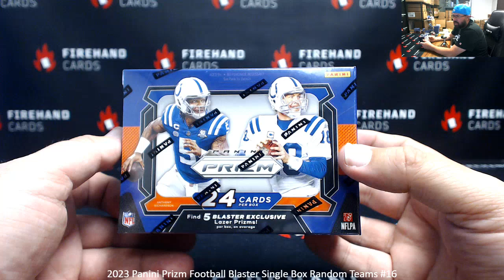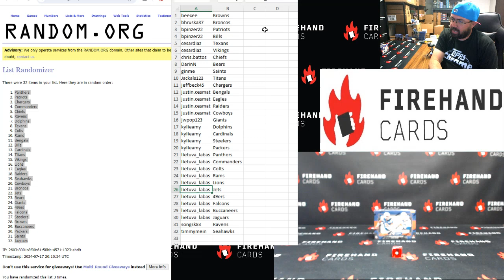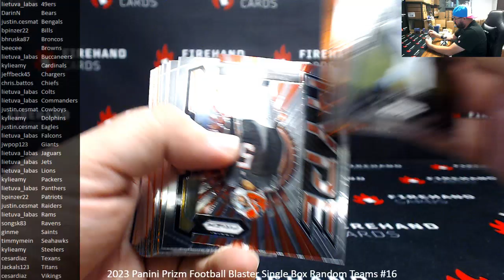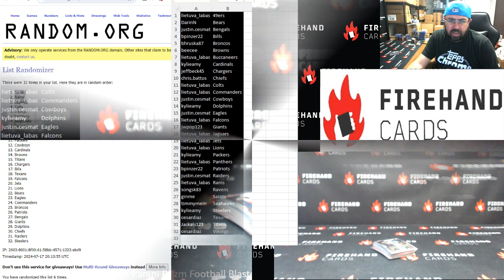7/17/2024 2023 Panini Prizm Football Blaster Single Box Random Teams #16